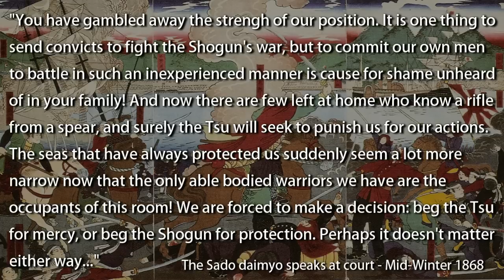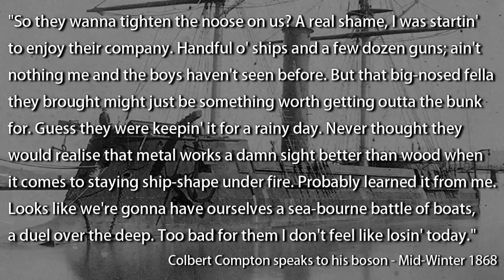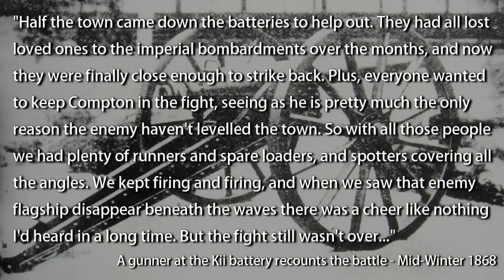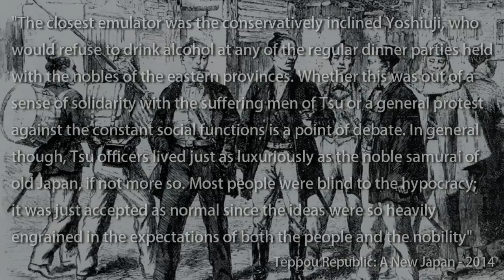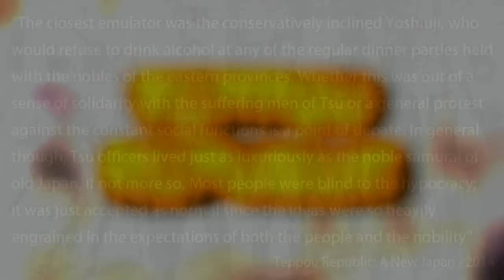Teppou Republic Episode 36 - Total War: Shogun 2 FOTS (DM) Narrative Let's Play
This week we'll first see Takamichi's battle with the Sado landing force, watching the skies for fire from their nearby ships Then we'll see the gradual escalation of the Imperial counter-invasion on the western front, punctuated by naval strikes again Colbert Compton's trapped ironclad.

Watch in HD to show your support for the Republic!